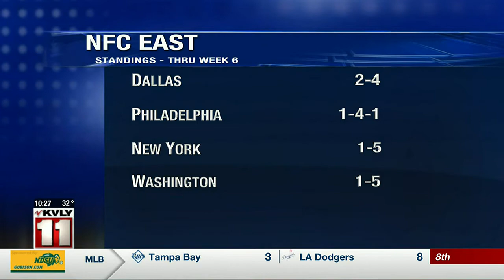Sports 1000PM Sports Oct 20